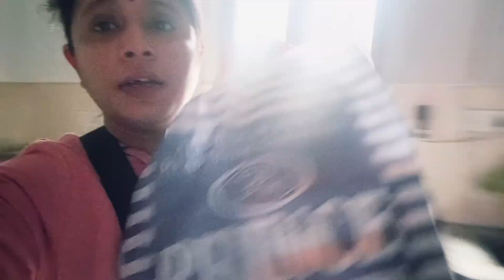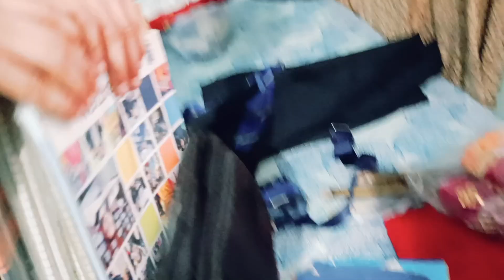सारा समान पैक हो गया😍 Ready for new trip 😁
Song youtube Channel 👇( Pappu Karki )